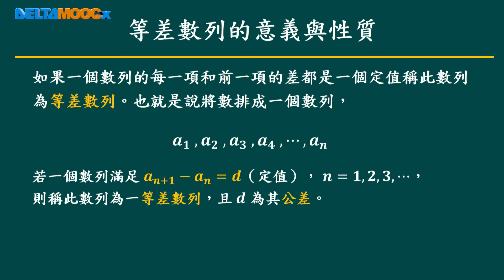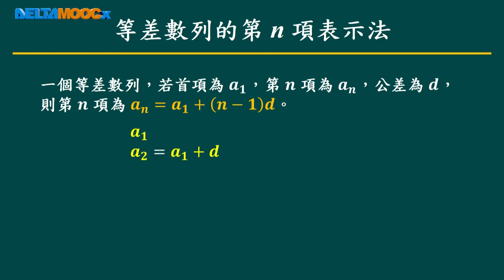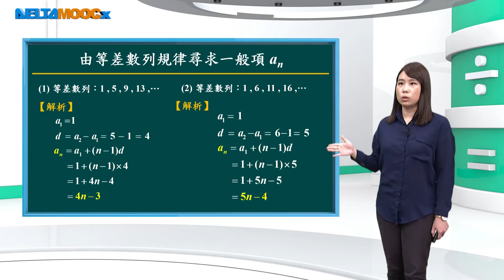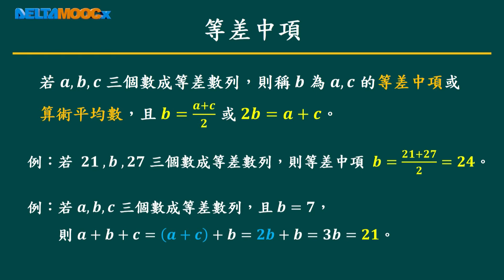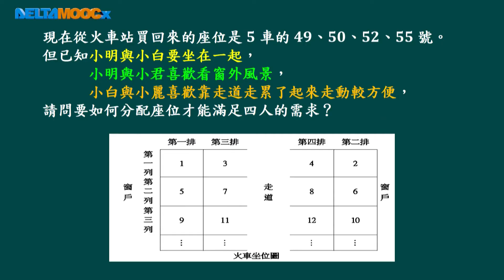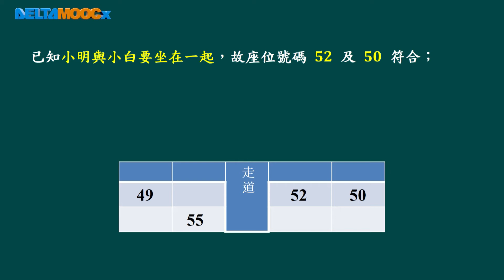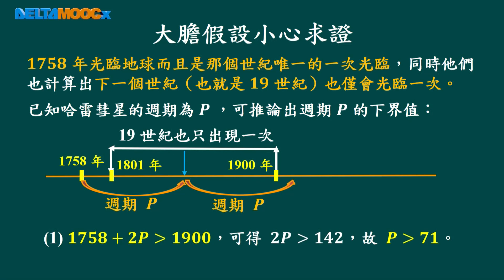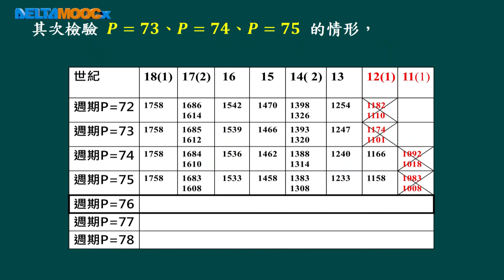國中數學素養課程_數與量(三)_2. 等差數列的意義與性質_張妤甄